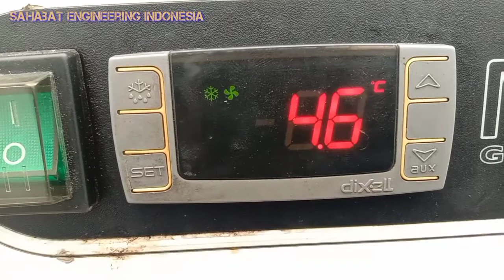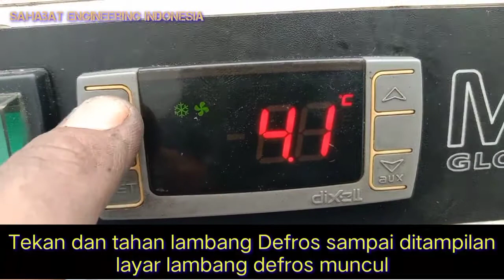Cara setting temperatur control DIXELL dan defros manul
Dividio ini kami @SahabatEngineeringIndonesia memberikan tutorial cara mudah seting temperatur control DIXELL
dan cara mudah defros manual termo control dixell
silahkan simak Vidio ini smapai selesei dan jangan diskip agar kalian bisa memahami yang kami sampaikan.

Jika ada pertanyaan dan masukan seputaran temperatur control digital silahkan tulis dikolom komentar